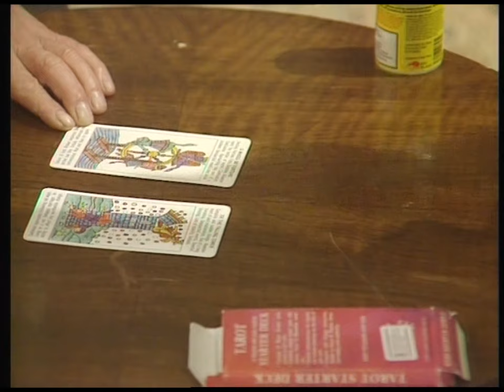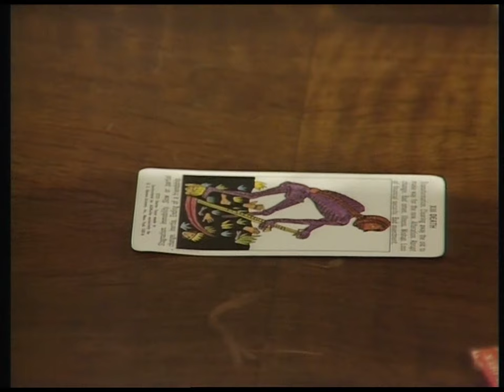Sorry! Series 6 'Jennifer' episodes 4 5 6 and 8 - with Ronnie Corbett and Andrea Lavine -1987